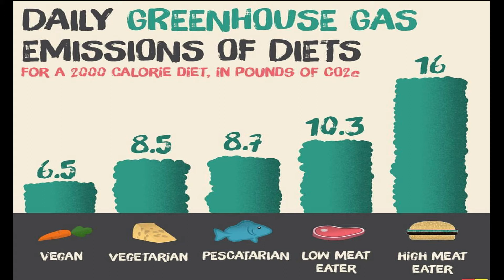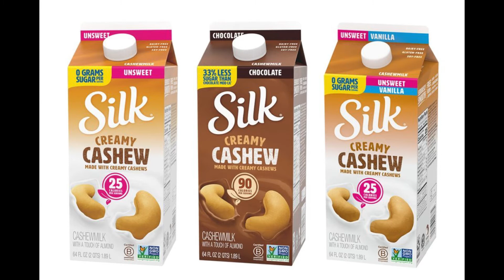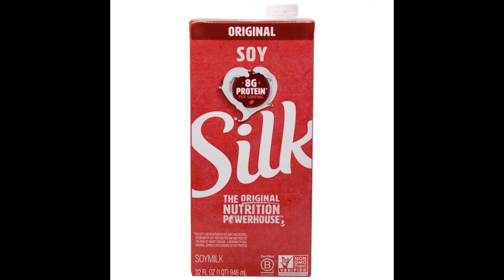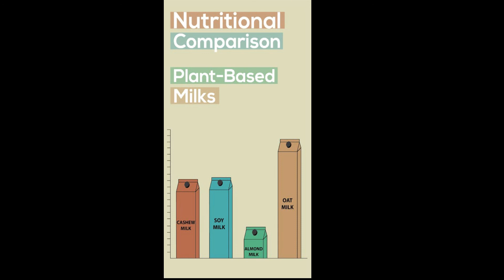Plant-Based Dairy || Nutritional Quality & Environmental Implications || Why Go Plant-Based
Hi, my name is Amulya, and in this video, I have talked about the various plant-based dairy alternatives, their nutritional quality as well as environmental implications.

I love coffee, books and poetry (very evident from the channel name 😅)

Anyhoo, lemme know if you want me to do more such vids